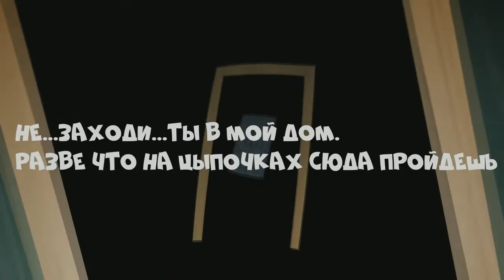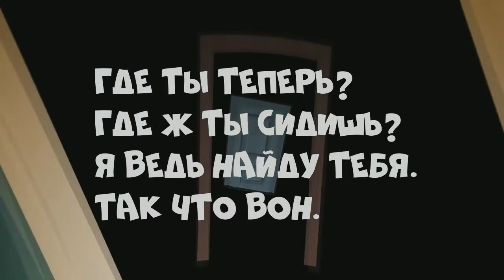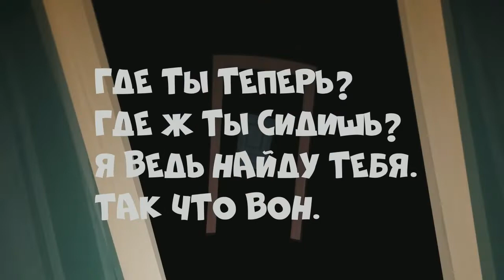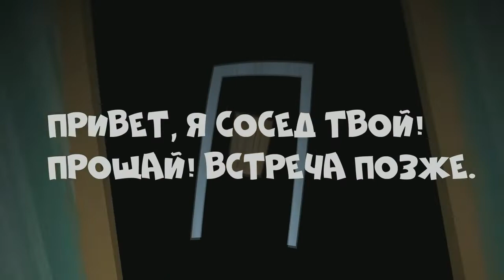Skwisi - GET OUT - Hello Neighbor Cover RUS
Это перезалив.
Видео было найдено на mylittlepony.in